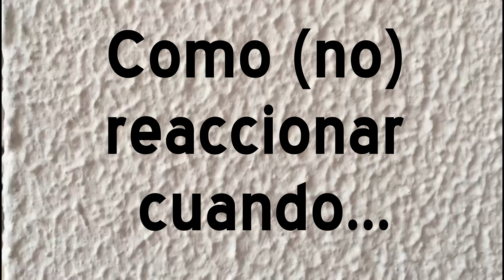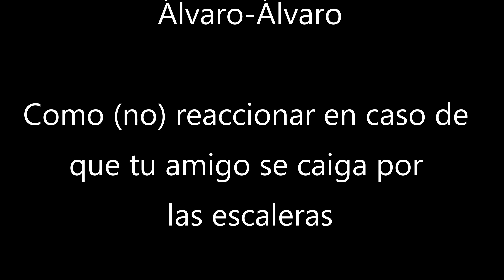Dramatización Primeros Auxilios Ed. Física Como (no) reaccionar I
Dentro del Proyecto Dona Sangre, Dona Vida, en la materia de EF generan, como producto final Sketches.
La unión de las clases de Expresión Corporal y las nociones básicas de Primeros Auxilios da como resultado dichos Sketches.